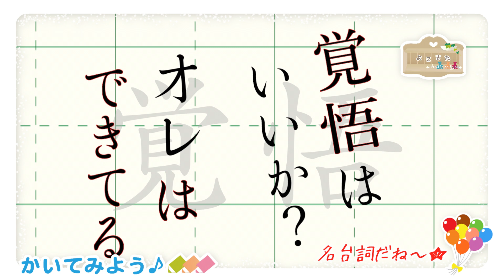覚悟とかいてみよう♪